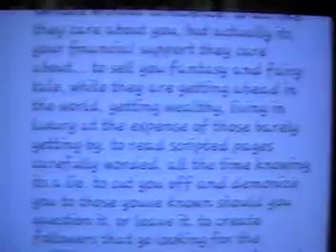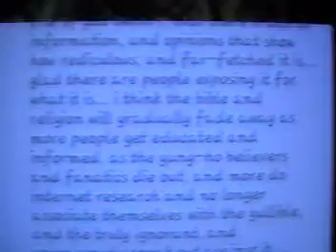YT comment of mine 130